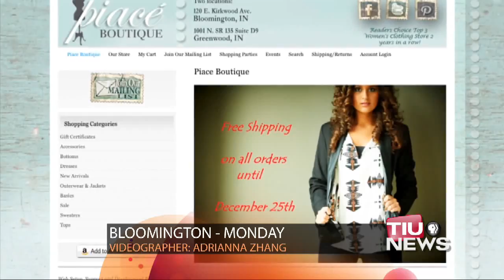Cyber Monday Not Big Sales Driver For Bloomington Stores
Full Story WTIU's Lauren Linder reports on the passive effects that Cyber Monday seems to have on retail owners.